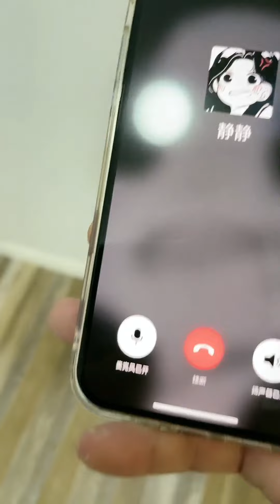当我被骗回出租屋后，却惨遭卸磨杀驴，她们简直太过分了！【阿坤大龄剩男】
大家好，我是阿坤😎
这里是阿坤大龄剩男YouTube唯一官方频道🌹
盗版频道已经在处理啦~
目前会从最新的影片开始发布~
之前的影片会以合集形式进行发布~
喜欢追的朋友可以移步主页观看~
感谢新老朋友对阿坤的支持~
希望我的生活能带给你快乐~
雯雯和阿坤 美女室友 合租 前女友 请注意，本视频符合平台的使用要求，没有任何违规行为。